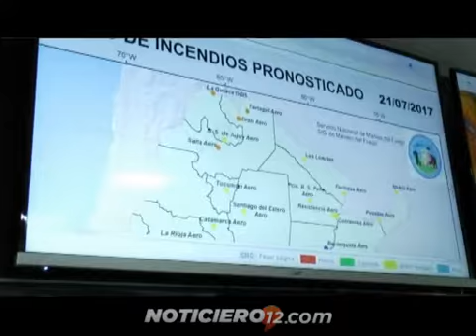Alerta Temprana: tras las fuertes heladas, el riesgo de incendios es muy alto en la provincia